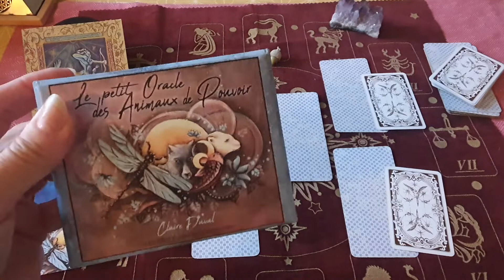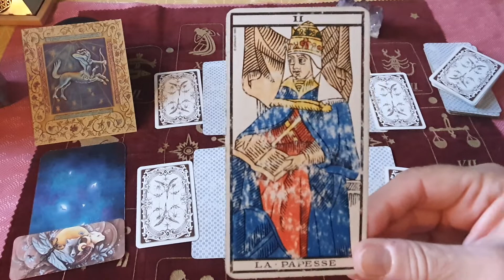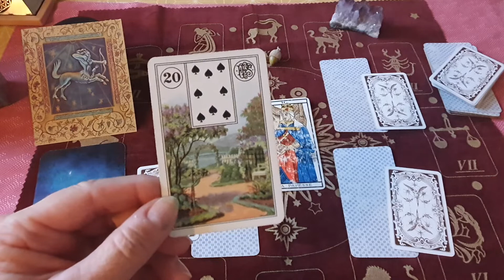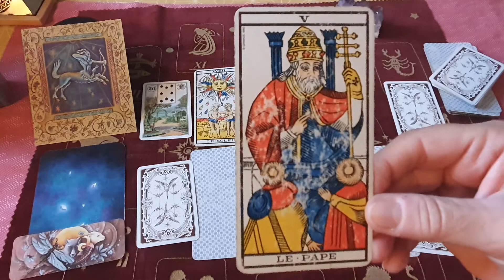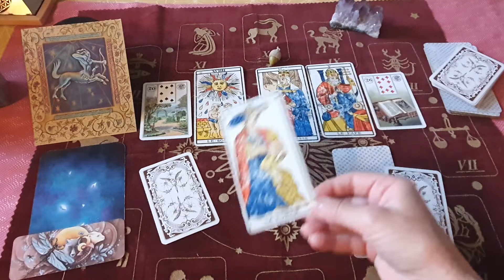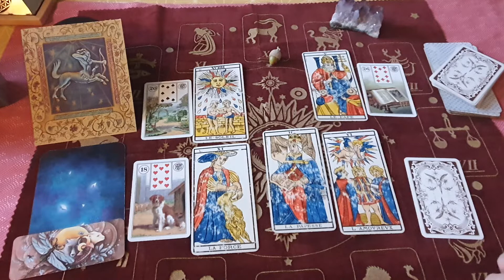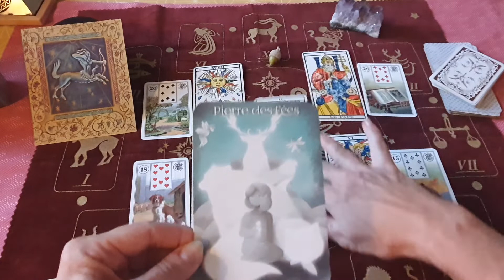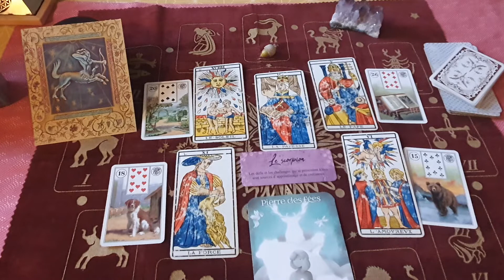horoscope Sagittaire ♐ octobre 2022. on prends le temps de réfléchir.